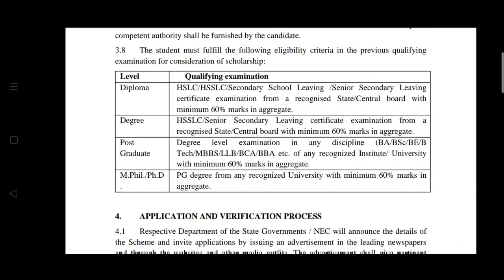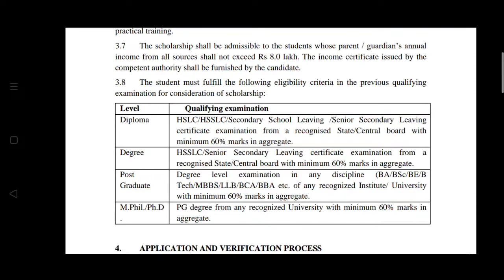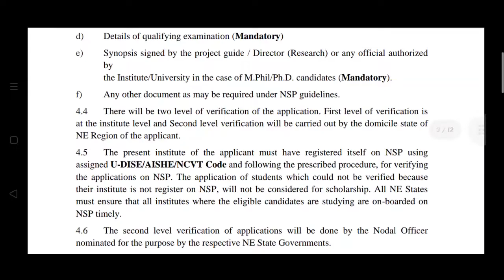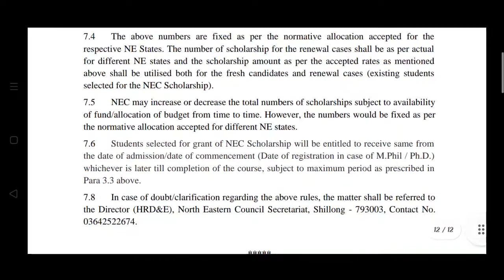New NEC Scholarships Schemeসকলোৱে আবেদন কৰিব পাৰিব HSLC/H.s/Graduation/Ph.D সকলোৱে 2022। অতি সহজে ।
Advertisement link 🖇️🖇️🖇️🖇️🖇️🖇️🖇️🖇️

THANK YOU FOR THE WATCHING 🙏🙏🙏🙏 ii